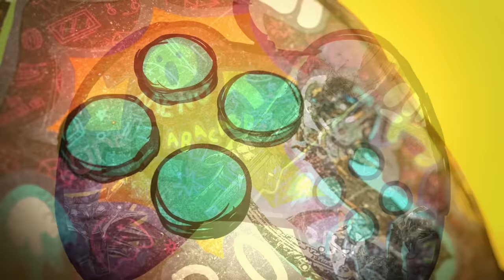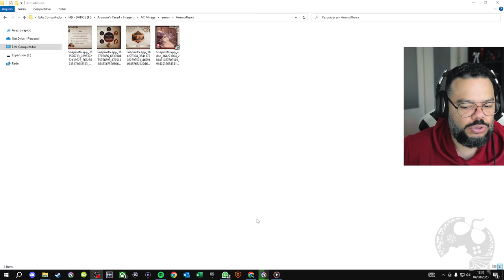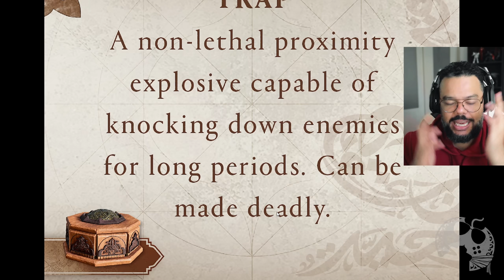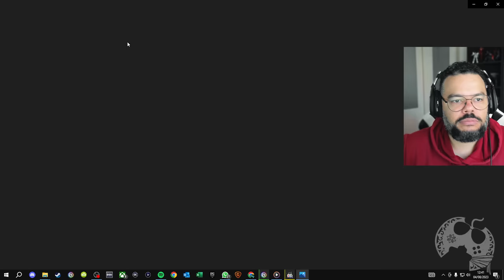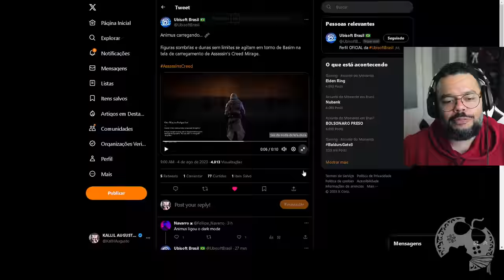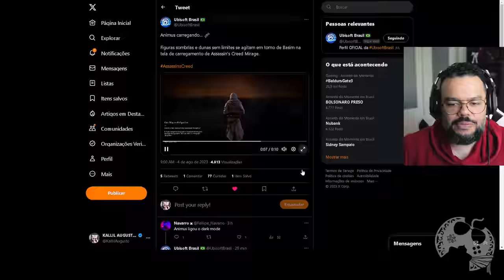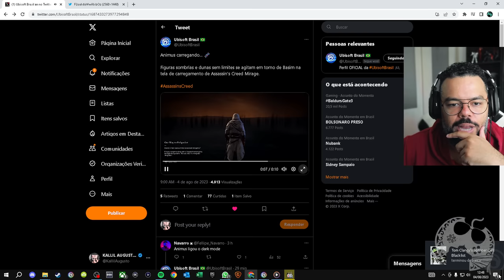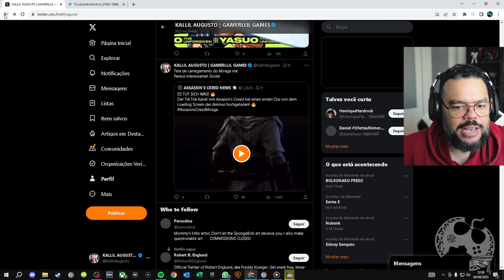ASSASSIN'S CREED MIRAGE - NOVAS CAPTURAS DE GAMEPLAY E ARMAS DO BASIM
Novas Capturas a Ubisoft vem divulgado de Assassin's Creed Mirage e obviamente vamos correndo repostar e comentar pra todos vocês!

- Emotes únicos
- Grupo exclusivo no WPP e muito mais!!!

Caixa Postal: 4455
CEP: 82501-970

Kallil Augusto